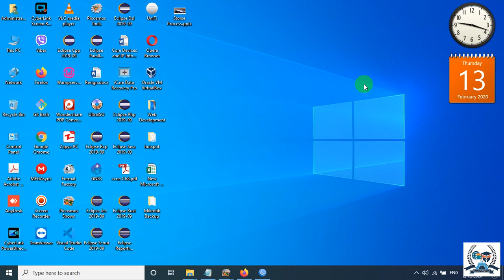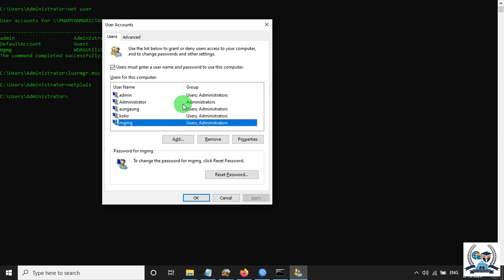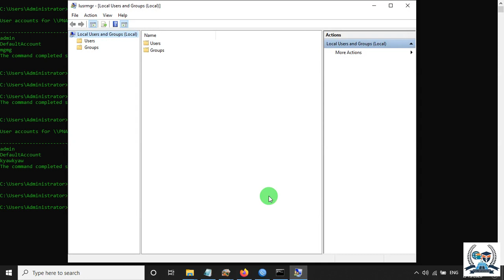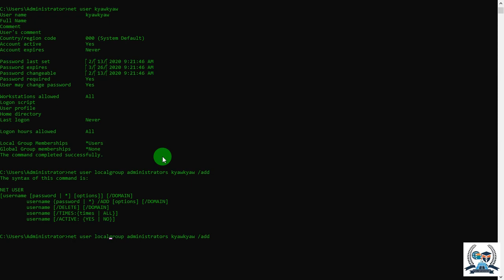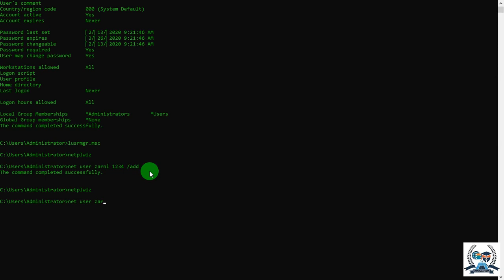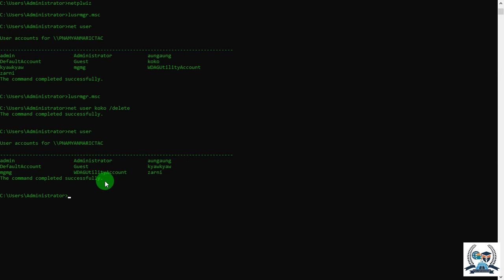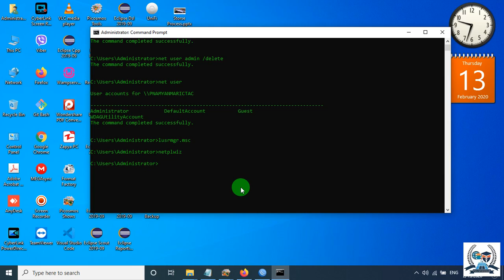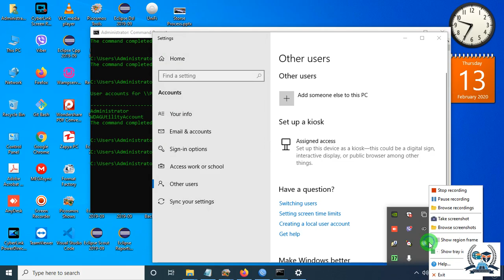PNA Myanmar Training Center